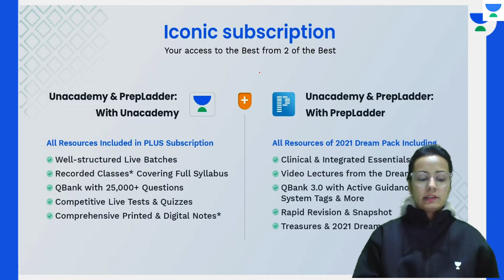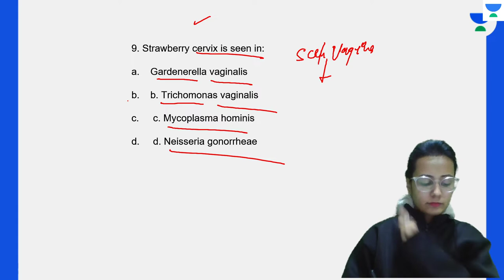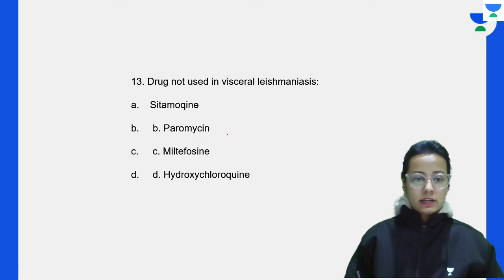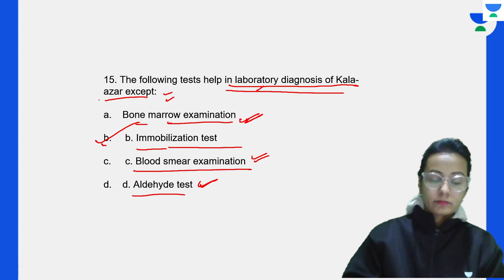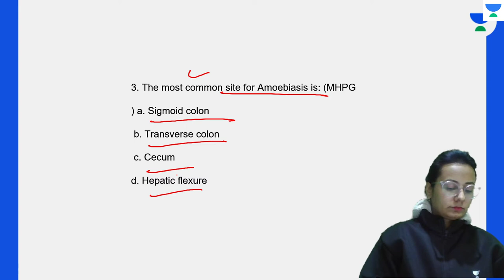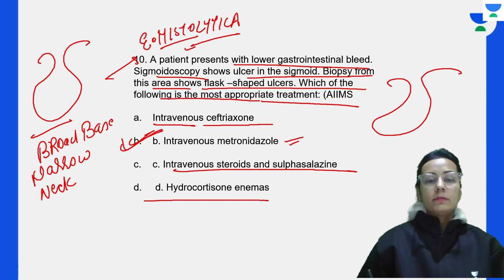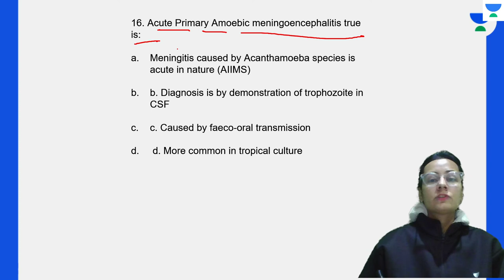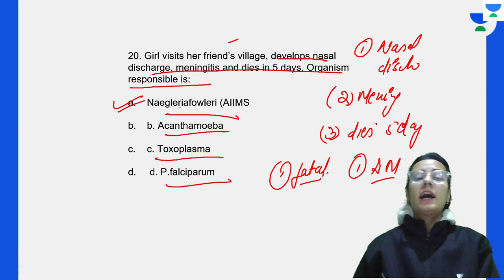Conquer NEET PG 2022: Parasitology PYQs | Microbiology | Let's Crack NEET PG | Dr.Muskan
In this session, Dr.Muskan will be teaching about Conquer NEET PG 2022: Parasitology PYQ | Microbiology For  NEET PG 2022.

Iconic:
Unacademy & PrepLadder

With Unacademy
All Resources Included in PLUS Subscription
- Live Batches
- Recorded Classes
- QBank & Notes*

With PrepLadder
All Resources of Dream Subscription
- Video Lectures
- QBank 3.0
- Rapid Revision
- Snapshot & Treasures